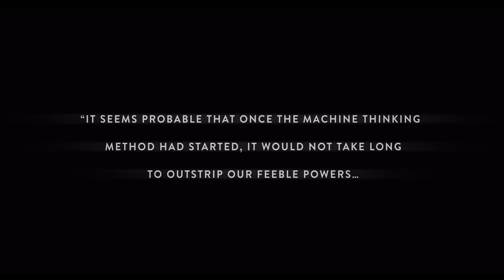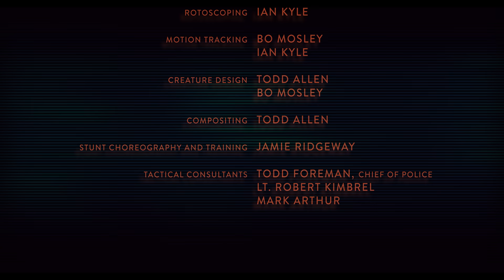Sci Fi Short Film Full Film (Advent Rising) First Episode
In this Sci-Fi short film, we are thrust into a post apocalyptic future where artificial intelligence has taken over. Singularity has been achieved. However it has not been favorable to humanity. Hanna- an Augmented human, and her partner are on a mission to rally with a group of resistance fighters when they encounter an unexpected A.I. threat - the likes of which they have never seen.

This  short film  Advent Rising was shot using Zeiss Ultra Primes and the Red Dragon 6K camera.